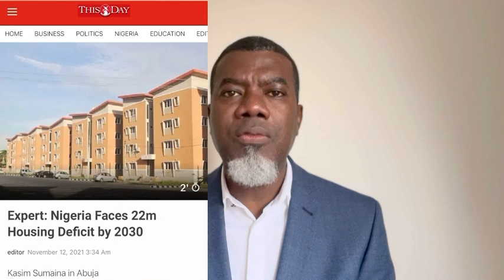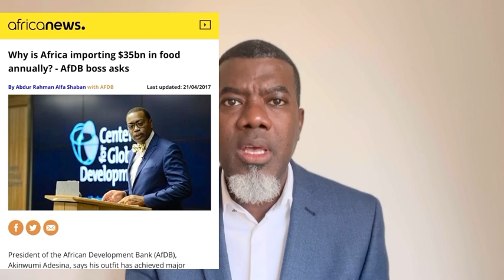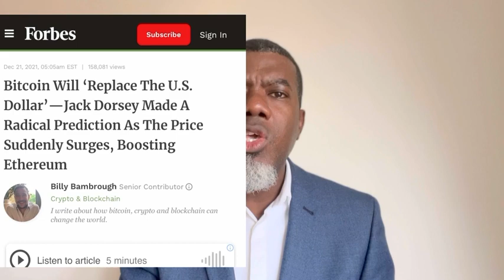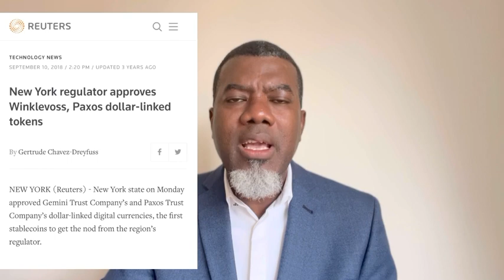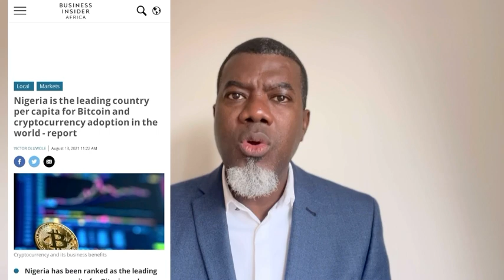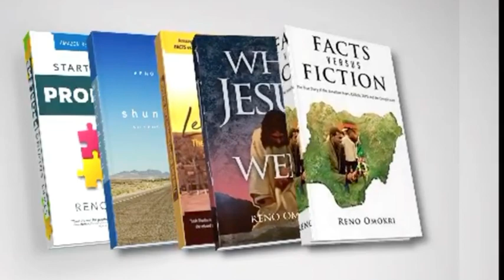Three Businesses That Will Make You a Millionaire Tomorrow